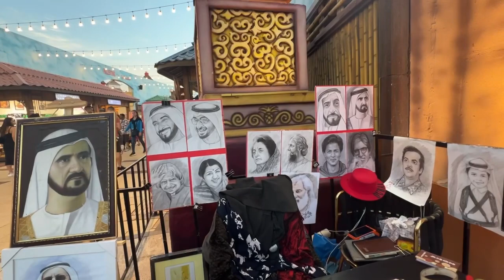Dubai tour 2024|Dubai global village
Dubai global village full tour

Dubai Global Village Walking Tour 2024 United Arab Emirates

Global Village is a huge amusement park in Dubai, which is located on the territory of more than 17 hectares. Here are various zones, each of which offers its own entertainment and attractions for the whole family.
All in all, Global Village is a unique place where everyone will find something interesting and exciting for themselves. Here you can spend the whole evening enjoying the various entertainments and atmosphere of this amazing amusement park.